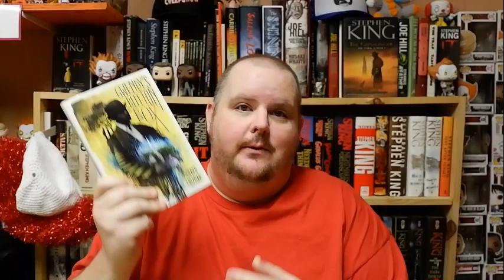The Stephen King Theorist: Episode 39 - GWENDY'S BUTTON BOX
Today we talk about GWENDY'S BUTTON BOX, King's collaboration with Cemetery Dance's resident pimp daddy his-own-self Rizzle von Chizzle (aka Richard Chizmar).